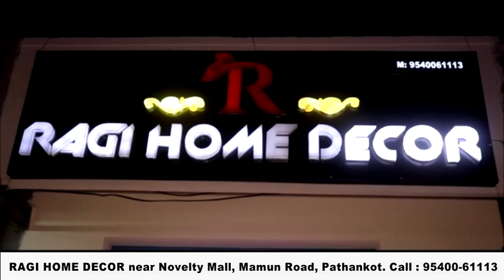पर्यटन स्थल मैकलोडगंज पर कुदरती आपदा का केहर, जन जीवन अस्त व्यस्त